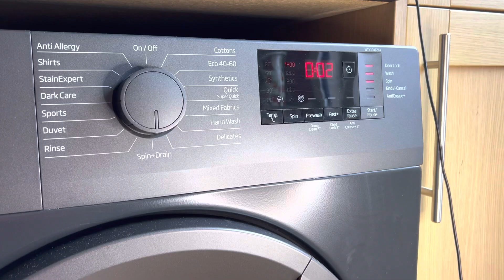Smooth 1400 Spin + Slow Down - Beko WTK104121A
Smooth 1400rpm spin and slow down on spin only after the dark care cycle